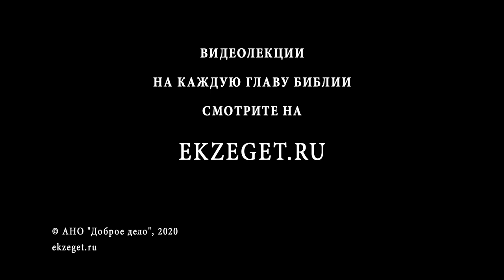Кто был женихом на свадьбе в Кане Галилейской? (Иоанн 2:1-11) Протоиерей Дмитрий Сизоненко. Библия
В сегодняшнем видео с Протоиереем Дмитрием Сизоненко рассуждаем на тему трудных мест в Библии, говорим о том, Кто был женихом на свадьбе в Кане Галилейской, о чем сказано в 2 главе Евангелия от Иоанна 1-11 стихах и касаемся следующих тем:

🔸О браке в Кане Галилейской
🔸О реальности данного события
🔸О том, чей это брак
🔸О том, что в Евангелии от Иоанна все самое главное передается символами
🔸О расшифровке символов
🔸Об образе часа на языке Евангелиста
🔸О том, что мы дважды в Евангелии видим Божью Матери
🔸О том, почему Иисус Христос обращается к Божией Матери "Жено"
🔸Об обычаях того времени
🔸О том, что вначале Евангелист представляет сначала гостей
🔸О чуде совершенном Господом на свадьбе
🔸Об изобилии вина
🔸О том, кто на этой свадьбе является невестой?
🔸О том, что в Евангелии в притчах о свадьбе никогда, кроме одного раза, не упоминается имя невесты